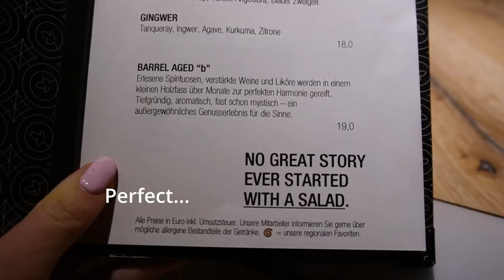My Ski Trip to Austria / VLOG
Hi guys, I hope you enjoy my Vlog from my ski trip to Austria. Making these is so much fun and I love to share my Eating routine (even on Vacations) with all of you. XX Jo